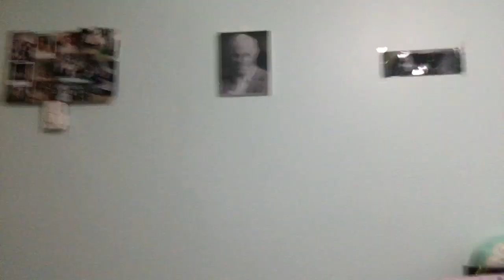Nightytime Routine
Angelina Wilson
Douglas,MA 01516